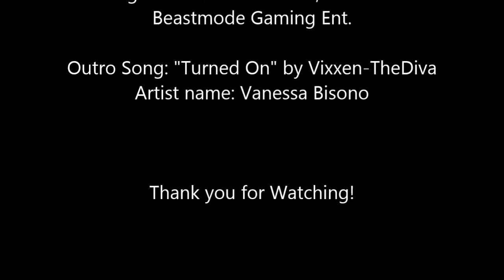Vixxen-TheDiva's E3 2014 Experience Pt.2 exclusive "Destiny" video (BmG-Ent.)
Note: watch it in 720p HD
Artist Name: Vanessa Bisono

Check out Part 2 of Beastmode Gaming Ent's 1st Lady Vixxen-TheDiva's E3 2014 Experience this is the exclusive 'Destiny" video she took from the LIVE! & keep it always locked here with Beastmode Gaming Ent. (BmG-Ent.)